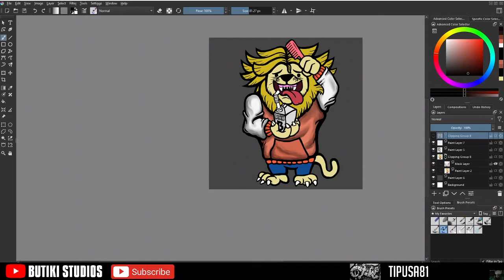digital drawing -- jock lion -- drawn on krita -- cats with jackets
somebody asked me to draw this for their nft...i have no idea how to make this an nft though...wish i had that time to research and learn this stuffs...he's still unfinished too...i just felt like posting something for a while